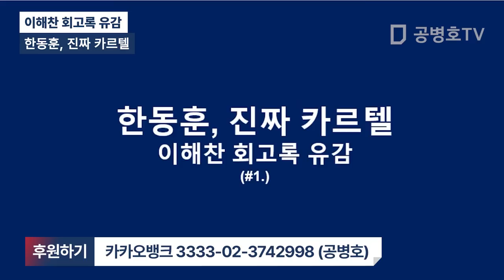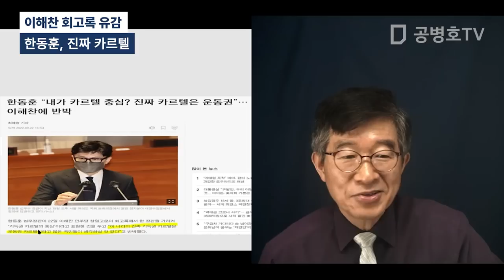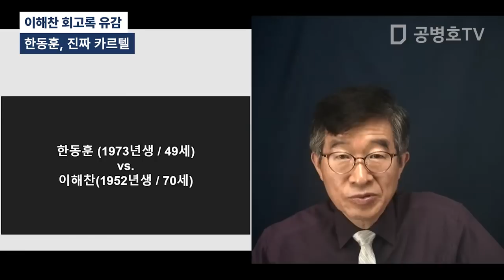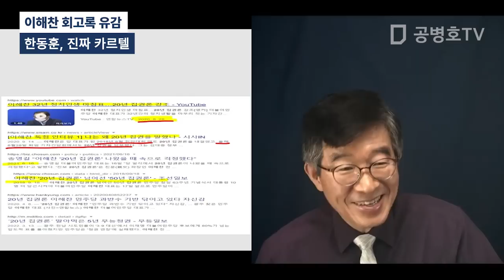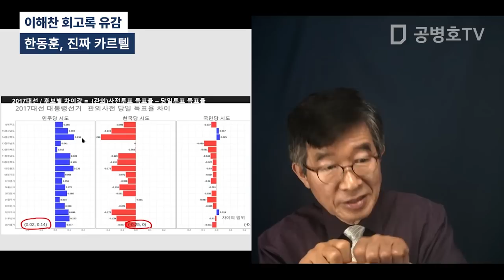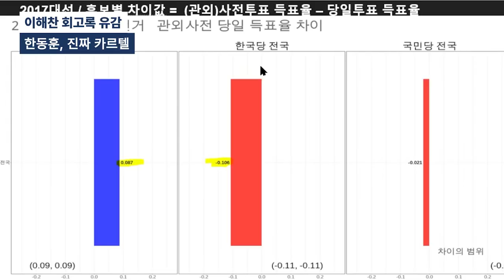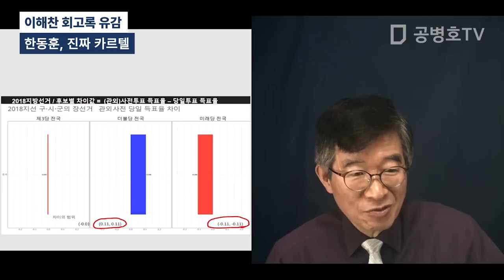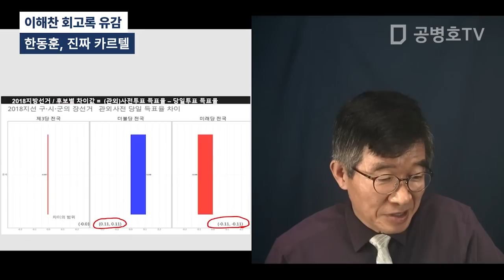한동훈, 진짜 카르텔 / 이해찬 회고록 유감 [공병호TV]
Bitcoin : 3MTW849AkP2ftLeSK2teZHMmzLu7Z83s9U